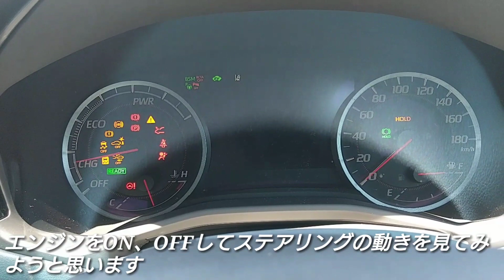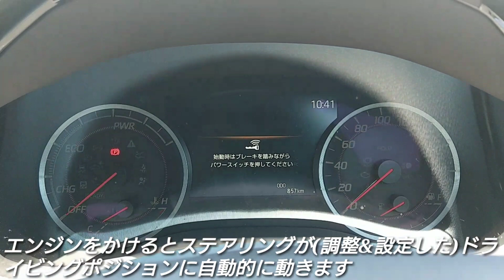【 新型クラウン HYBRID 】チルト&テレスコを使った結果…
【 撮影機材 】

【 フリー BGM / 音楽 ( music ) 素材 】

加速 燃費 試乗 納車 外装 内装 洗車 車両 車 自動車 車中泊 雑学 運転 ドライブ car ドラレコ ドライブレコーダー ハイブリッド hybrid ベタ踏み ナビ イーパワー e-power トヨタ ホンダ 日産 マツダ スズキ レクサス セレナ プリウス タント ジムニー シエラ ヴォクシー デミオ アクセラ ヴェゼル ハリアー ムーヴ アルファード ヴェルファイア クラウン modulo スペーシア モデューロ ジューク カローラスポーツ cx3 cx5 cx8 シビック フォレスター クラウン シエンタ chr fit フィット フリード nbox エヌボックス アクア n-van nvan エヌバン